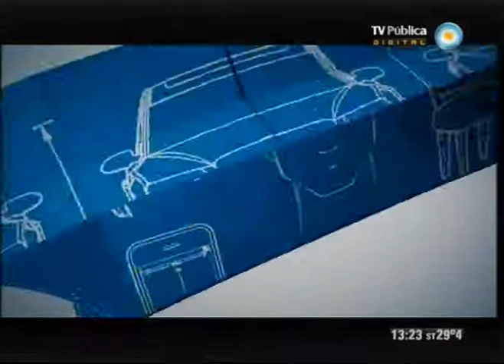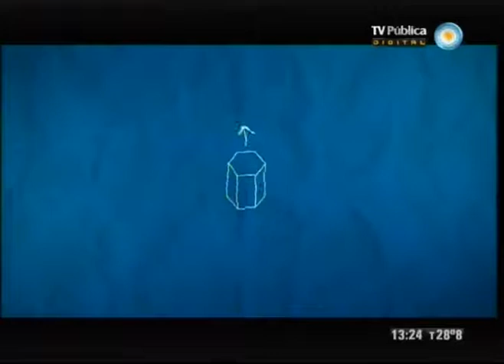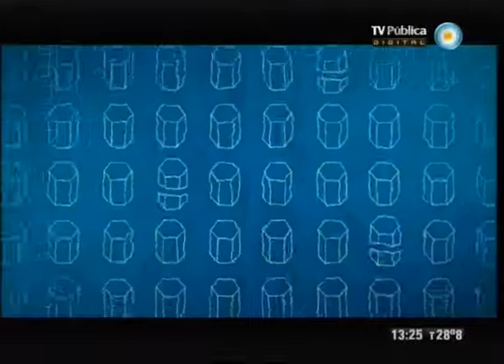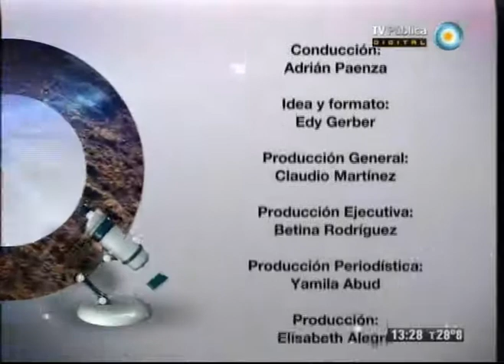Científicos Industria Argentina - 03-03-12 (4 de 4)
Viajamos a Esquel para conocer una plantación de hongos comestibles y sus usos gastronómicos y farmacéuticos; nos preguntamos acerca del vacío y la nada en Física para todos; en Neurociencias hablamos de recuerdos, memoria y cerebro; un equipo de científicos de la UBA nos cuenta cómo se utiliza la biologia forense para resolver crímenes; y conocemos las novedades sobre Saturno y la simetría en los cristales.